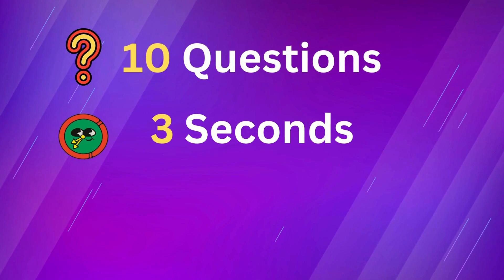Pick One Kick One |🍟Junk Food edition 🍔!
In this challenge, you will play Pick One, Kick Junk Food Edition.

You will face 10 questions in the "junk food" version of "Pick One, Kick One," where you will see two fast snacks or other junk foods.

If you enjoy the junk food edition of pick one, kick one then please let us know by clicking the thumbs-up button.